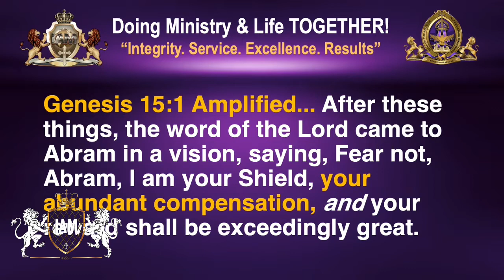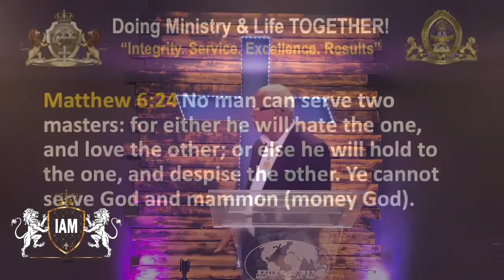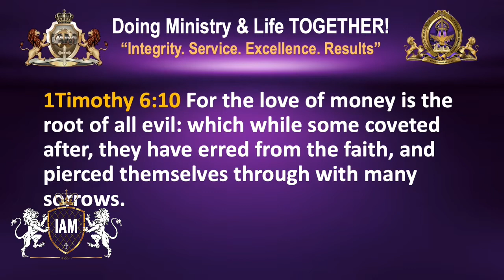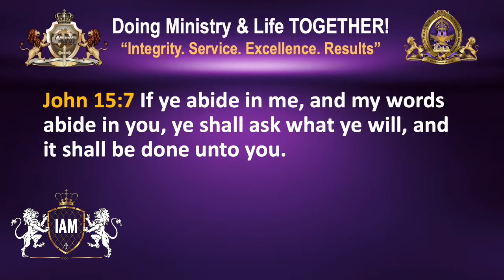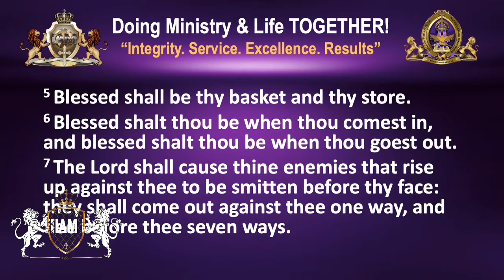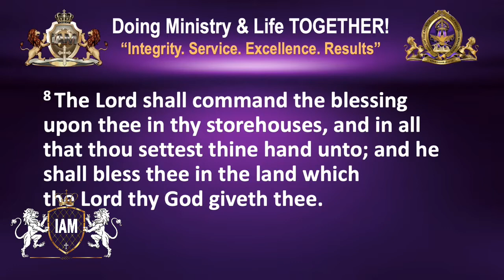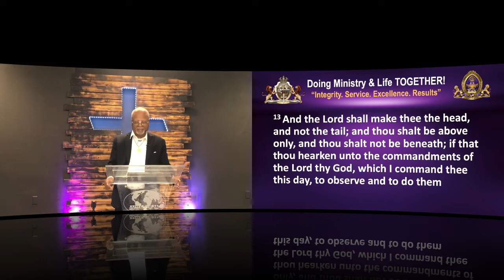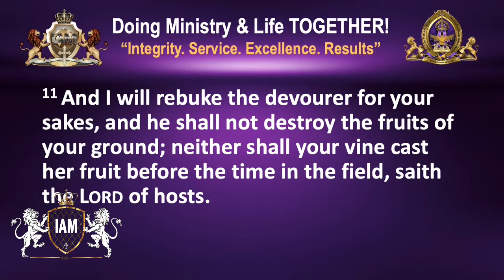Claiming your Covenant Compensation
Welcome to IAM Church Online with Pastor Al and Pastor Noel.  Glad your watching us LIVE,

Today's Title: Claiming your Covenant Compensation

Speakers:  Apostle Alfred Craig Sr.

    2.    Text2give: IAMCHURCHONLINE to the number 77977
5.

Have a Praise Report:
Have a PRAYER REQUEST:
Have a TESTIMONY:
Want to be CONNECTED!
Want to be SAVED!